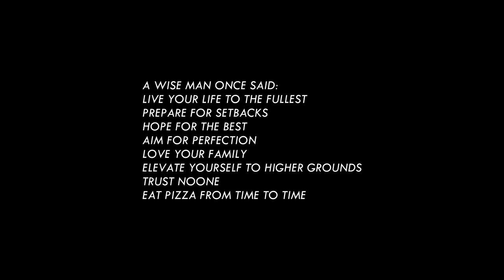I am no longer a Gymshark Athlete. (no clickbait)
Thanks for the support my friends, appreciate you all!!